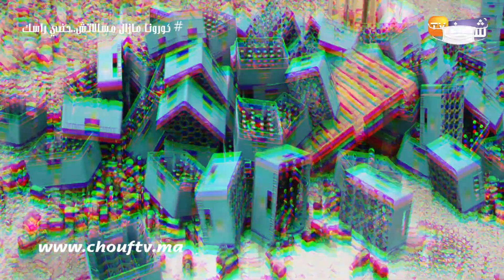إتلاف كمية كبيرة من الكحول المهربة و المغشوشة بمراكش تقدم في أفخم المطاعم والحانات..شوفو شنو وقع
رصدت كاميرا قناة شوف تيفي من دوار بوخريص بمراكش قيام رجال الفرقة الوطنية للشرطة القضائية بإتلاف كمية كبيرة من الكحول المهربة و المنتهية الصلاحية.